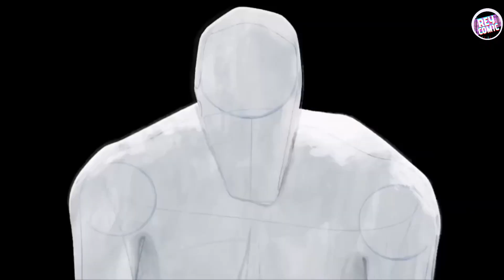Spider Man Across The Spider Verse | ¿Escena Post Creditos? | Final Explicado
Spider Man Across The Spider Verse |  ¿Escena Post Creditos? | Final Explicado . Spider Man Escena Post Creditos , Miles Morales , Spider Man beyond the spider verse